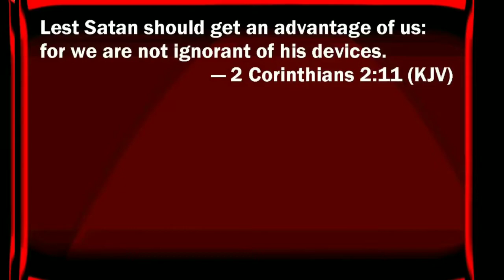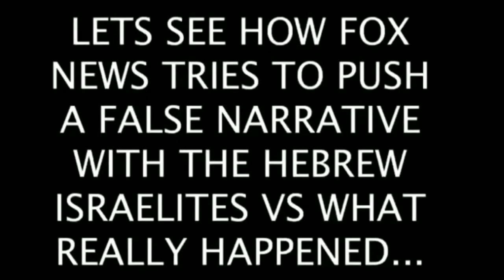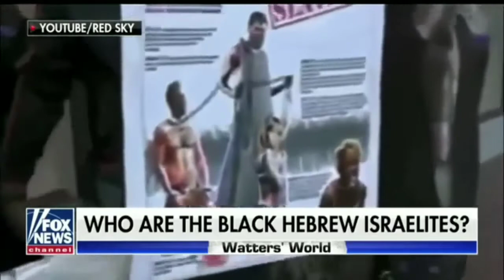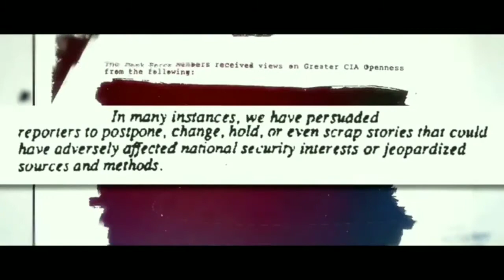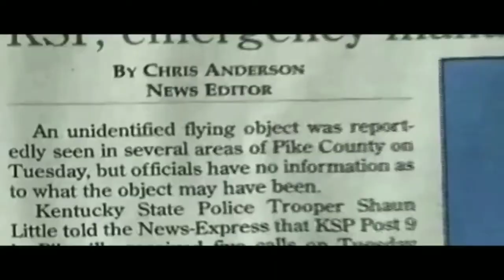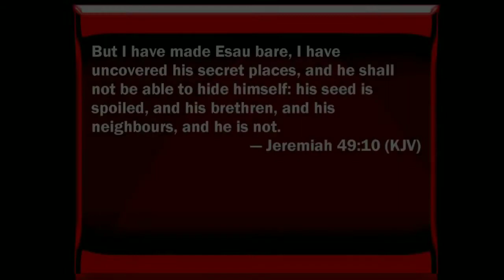RE UPLOAD NOT IGNORANT TO SATAN DEVICES FAKE TV PSYCHOLOGICAL WEAPON